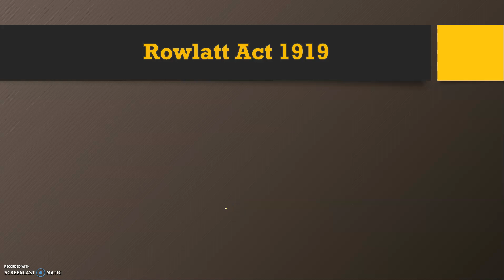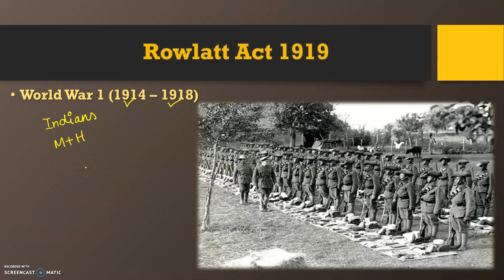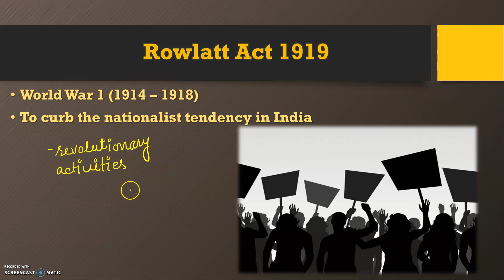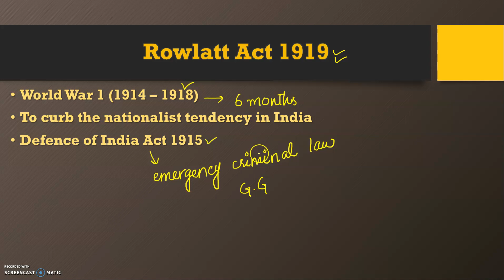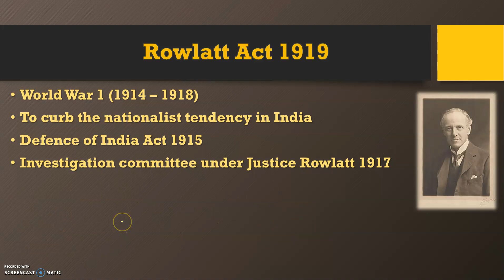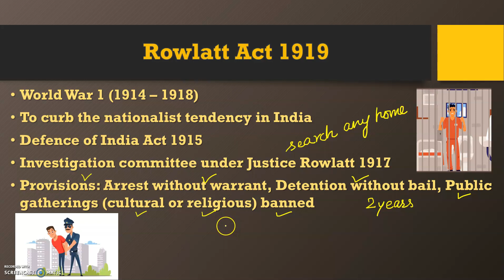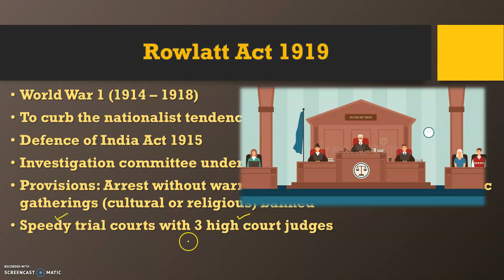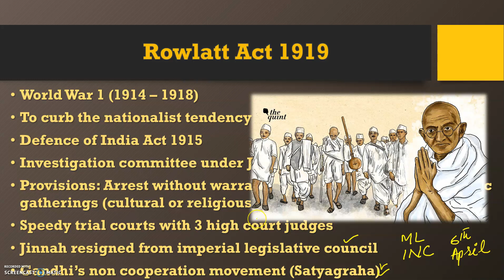Rawlatt Act 1919 | World War 1 | Satyagraha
This VIDEO is mainly related with the BLACK LAW implemented by the British during WW1 to curb the nationalist tendencies in India.
In this VIDEO you will learn:
What was Rawlatt Act 1919?
Why Rawlatt Act 1919 was implemented?
Provisions of Rawlatt Act 1919
Impacts of Rawalattt Act 1919